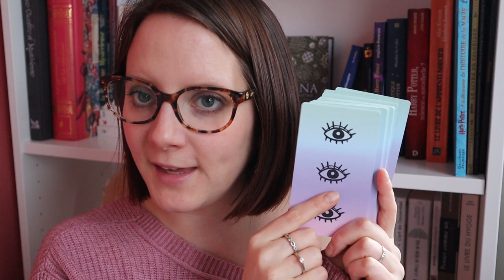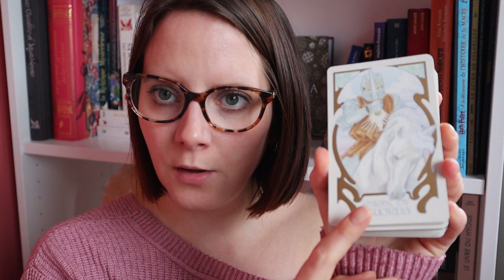Tarothé #2 | Tyldwick - des histoires de tarot - rituel pré-tirage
L'infusion

La tasse

Harry Potter

Vidéos citées

Chaînes citées ou blogs cités

Son programme de libération énergétique en lien avec les personnages de la cour

Jeux cités

How to deal tarot for everyday life (coffret plus disponible...) C'était chez Urban Outfitters
L'oracle des ombres

Livres cités

Le château des destins croisés

Mon tarot journal

Leuchtturm 1917 métallisé

Je réalise les montages avec Shotcut